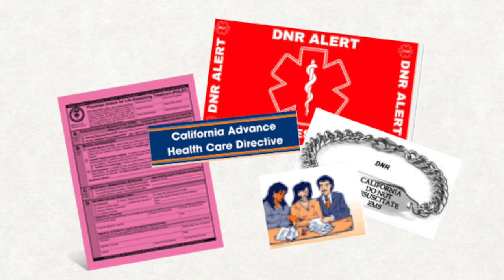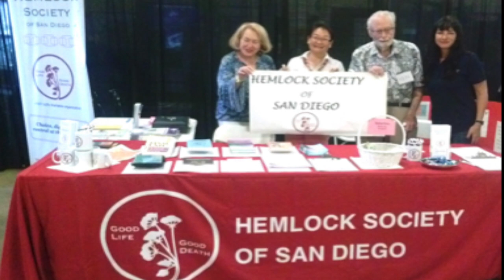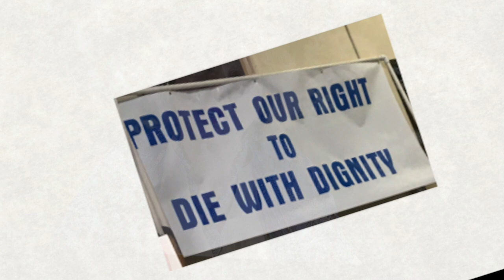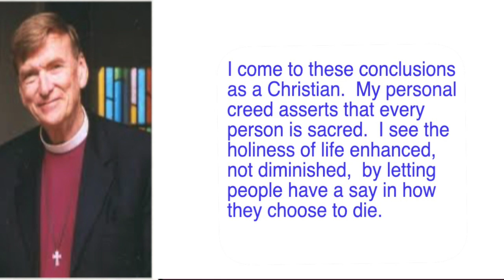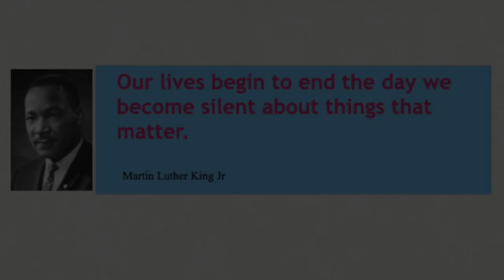Hemlock Society of San Diego: Our Mission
Faye Girsh describes the mission and activities of the Hemlock Society of San Diego.  We provide comfort and information to elderly persons facing  significant  end of life decisions.  At our meetings we invite speakers  who are from the medical, legal, and financial areas,  We. also show films in which Right to Die issues are faced.